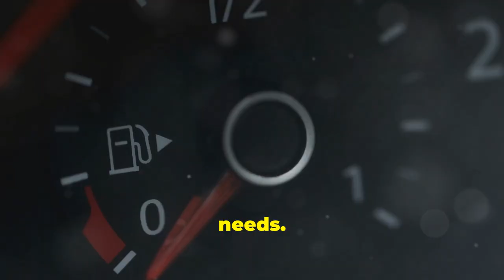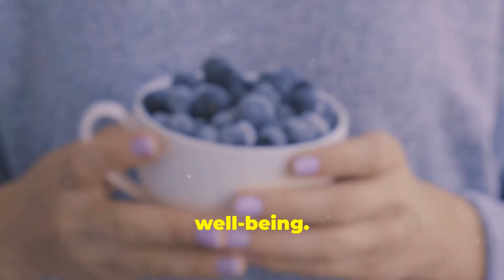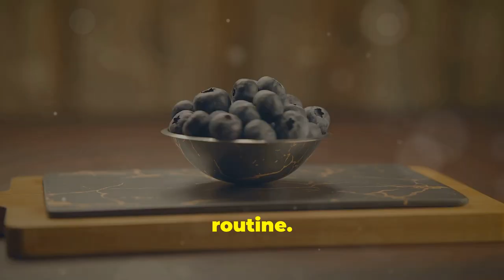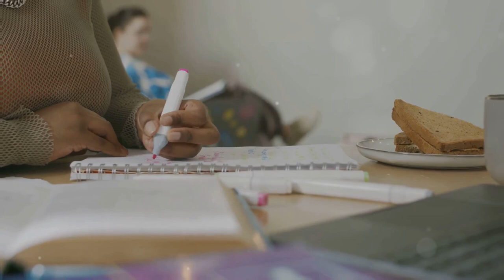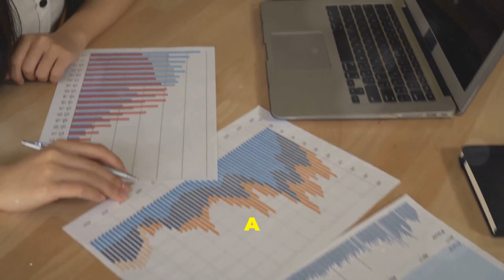Emotional Health vs Physical Health: SHOCKING Link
Uncover the astonishing link between emotional health vs physical health.

Learn how mental wellness directly impacts your physical well-being. Discover the power of the mind-body connection and prioritize holistic health.

Master effective stress management techniques and cultivate essential self-care practices. Boost your emotional intelligence and build resilience.

Embrace mindfulness techniques to optimize your overall health and happiness.